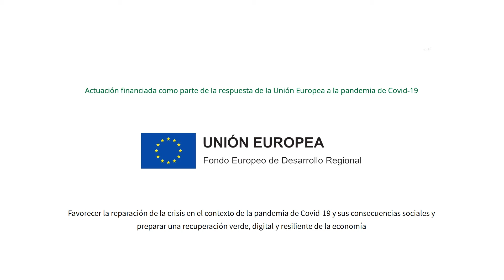Instalación fotovoltaica y obras de bioclimatización en el IES Zoco de Córdoba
El consejero de Educación y Deporte, Manuel Alejandro Cardenete, acompañado por el director general de la Agencia Pública Andaluza de Educación, Manuel Cortés, ha conocido esta semana la instalación de bioclimatización mediante refrigeración adiabática que la Agencia está realizando en el IES Zoco de Córdoba.

Esta actuación incluye también la colocación de placas solares fotovoltaicas, ya en funcionamiento, para la producción de energía eléctrica para autoconsumo el centro.